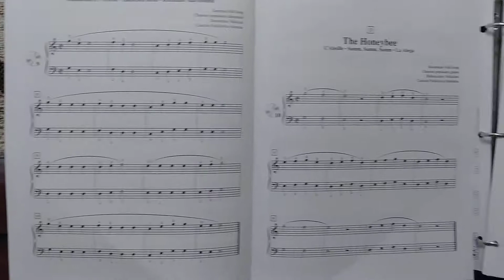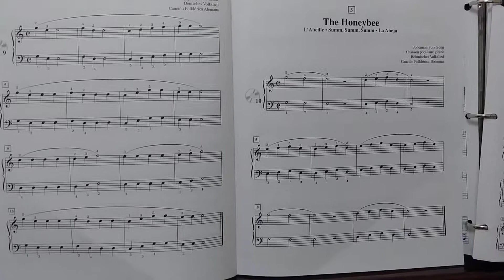Suzuki book 1. Lightly Row and The Honeybee Right Hand